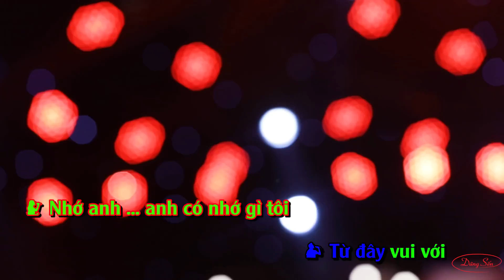[ KARAOKE - Beat Gốc ] Mãi tìm nhau |Dũng Sến - Beat Chuẩn - Full HD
Mãi tìm nhau - Dũng Sến - Lý Thu Thảo
Beat chuẩn dễ hát